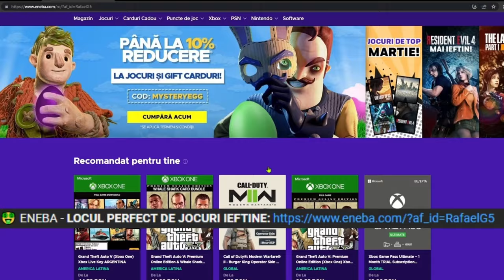BRAVO AI LEGENDARA IN STUMBLE GUYS ! *copilul toxic da note* 😱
Joc: Stumble Guys - BRAVO AI SKIN - LEGENDARY EDITION PE STUMBLE GUYS CU DARIUSEL2012, COPII TOXICI SI ABONATI 🎮😱

*TAG-URI, IGNORA-LE*

STUMBLE GUYS
MADALIN TURNEU
MADALIN
ISILENT
ISILENT STUMBLE GUYS
ISILENT MINECRAFT
SILENTIOSU
ISILENT ANDREI2010
ISILENT NEWCRAFT
ANDREI2010
ANDREI 2010
ANDREI2010 SONG
NOCIV
NOCIVANU
NOCIV MINECRAFT
NOCIVANU MINECRAFT
NOCIV SKINCRAFT
NOCIVANU SKINCRAFT
INSANITY
INSANITY 2.0
INSANITY STUMBLE GUYS
INSANITY MINECRAFT
INSANITY SKINCRAFT
INSANITY SKIN CRAFT
MINECRAFT DAR
CHESTOS MINECRAFT
CHESTOS
CHESTOS MINECRAFT SHORTS
MINECRAFT SHORTS
MINECRAFT
JOCURI HORROR
MAXINFINITE
MAXINFINTE STUMBLE GUYS
MAXINFINITE MINECRAFT
MAXINFINITE BANBAN
MAXINFINITE PISICAMIAUMIAU
MAXINFINITE PISICA
MAXINFINITE SI PISICA
MAX PISICA
MAX PISICAMIAUMIAU
PISICAMIAUMIAU ROBLOX
PISICAMIAUMIAU
MAXINFINITE ROBLOX
MAXINFINITE HORROR
HIGHMAN HORROR
HIGHMAN PARANORMAL
IMOGEN HORROR
IMOGEN PARANORMAL
OVIDIU700
OVIDIU700 NOCIV
OVIDIU700 NOCIVANU
HUDINASUL
HUDINASUL ROBLOX
HUDINASUL NOCIVANUL
KOLPIR
KOLPIR MINECRAFT
LUCALUK
LUCALUK ANABANANA
ANABANANA
LUCALUK ANA BANANA
ANA BANANA
LUCALUK IHATEPINK
IHATEPINK LUCALUK
BOGDAN IBMFAMILY
BOGDAN IBM FAMILY
BOGDAN IBM
IBMFAMILY
IBM FAMILY
IBM
DANU VLOGS
IBM DANU
DANU IBM
BOGDAN DANU
DANU BOGDAN
ROBLOX
ROBLOX DOORS
ROBLOX DOORS 2
ROBLOX ROMANIA
ROBLOX DOORS ROMANIA
MRGINX
MR GINX
CRAZY DENIS
CRAZYDENIS SHORTS
BOGDI
NIN STUMBLE GUYS
THEMARIUS
UN COPIL TOXIC
COPIL TOXIC
IRAPHAHELL
IRAFAEL
RAFAEL
IRAPHAHELL STUMBLE GUYS
IRAPHAHELL MINECRAFT
IRAPHAHELL ROBLOX
IKATHERYNE
RAFAEL STUMBLE GUYS
RAFAEL MINECRAFT
COCOLIX
MITZUU
MITZU
ARIANA MTZ
ARIANA MITZUU
ARIANA MITZU
MITSU
AI SILENT
AI SAILENT
MEITII REACTIONEAZA
MEITII
DARIUSEL2012
AM PACALIT DOI COPII PE STUMBLE GUYS
BRAVO AI SKIN
BRAVO AI SKIN IN STUMBLE GUYS
BRAVO AI SKIN PE STUMBLE GUYS
BRAVO AI SKIN STUMBLE GUYS
BRAVO AI LEGENDARA
BRAVO AI SPECIALA
STUMBLE GUYS SPECIALA
STUMBLE GUYS SPECIALA NOUA